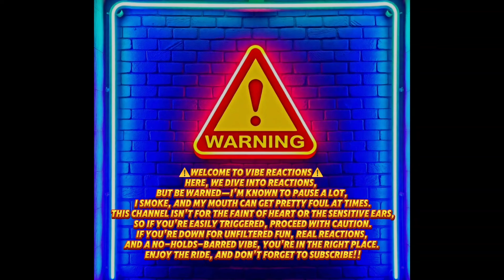TRIGGER WARNING RANT!!!! | Locksmith - "Let'em Sleep" (Official Video) | REACTION!!!!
DONO COST $25 PER REACTION

UNIT#207

 Transcript